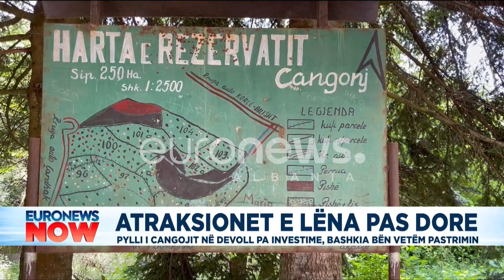Atraksionet e lëna pas dore, pylli i Cangojit në Devoll pa investime, bashkia bën vetëm pastrimin